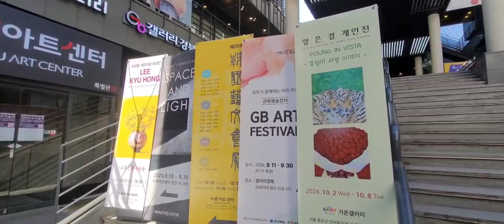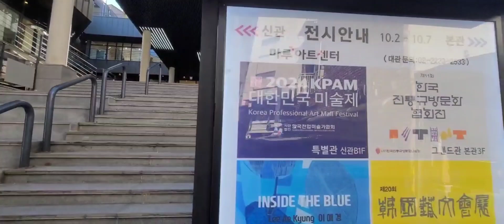인사동 마루아트 두고갤러리 이규홍작가 개관기념초대전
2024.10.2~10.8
마루아트 두고갤러리
서울 종로구 196-10번지
인사마루 신관1층